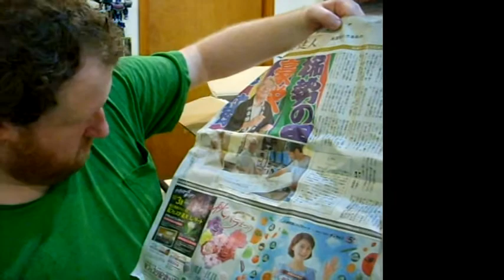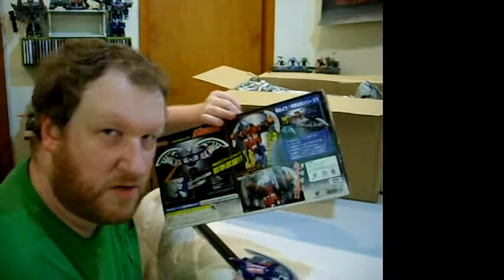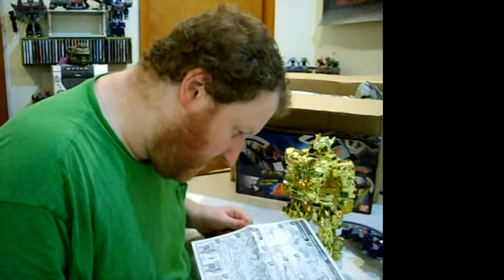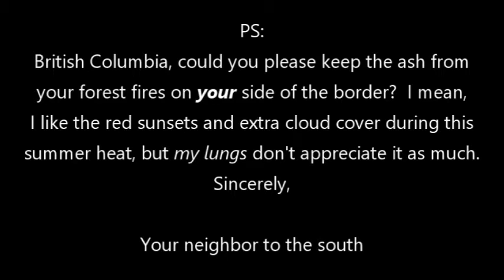[unboxing] User of secret techniques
TRIVIA:  both "Jyuken Sentai GekiRanger" and "Shuriken Sentai Ninninger" had some of the lowest toy sales EVER in Super Sentai history!  (On the flip side, I do not know how well their Power Rangers counterparts did, sales-wise.)